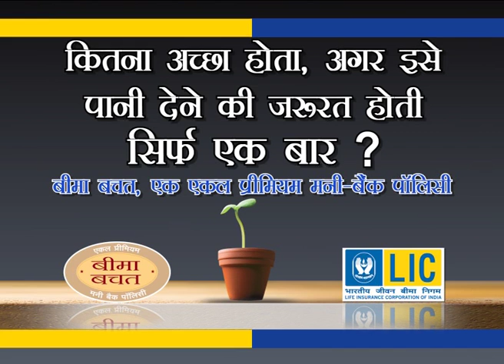LIC COMMERCIAL VOICE OVER ASHISH CHAUBEY